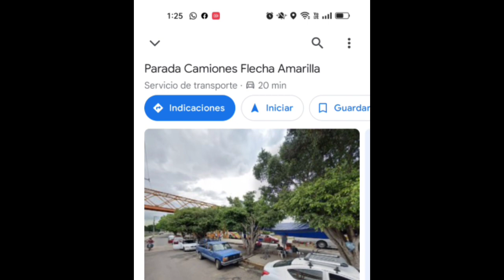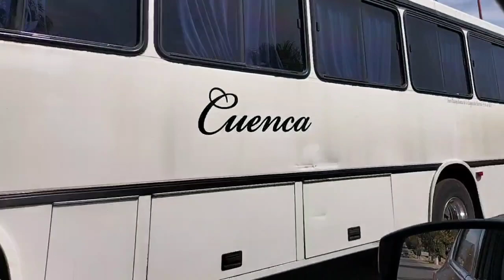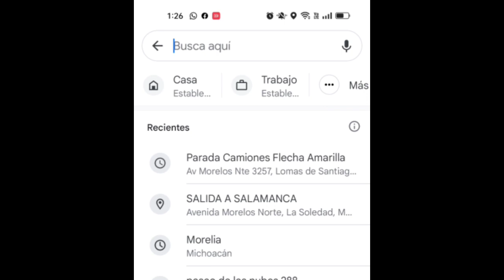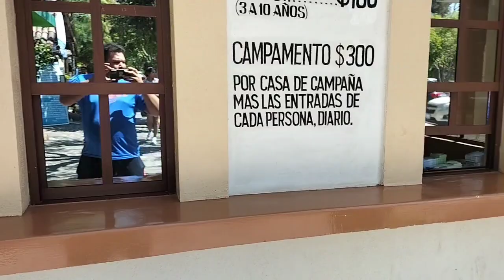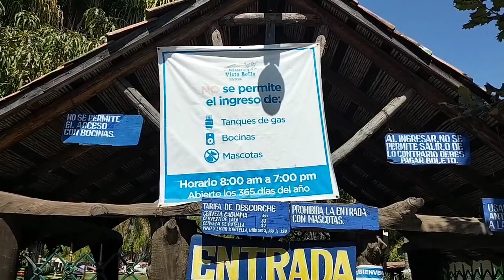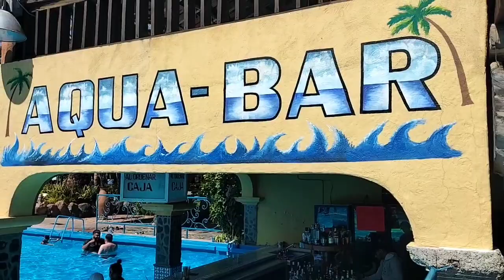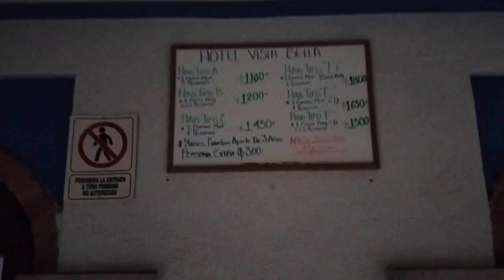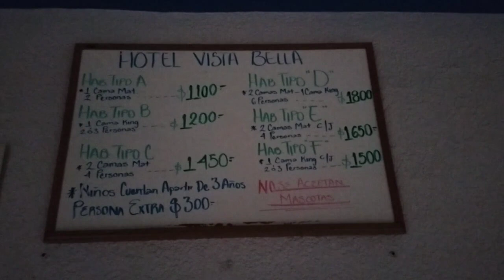Que lugares visitar cerca de Morelia ahora en semana santa, con información detallada y completa!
De visita en el centro recreativo acuático Vista Bella, se da una reseña completa de todo lo que puedes hacer ver y esperar del lugar, en cada una de sus secciones incluyendo el hotel con sus precios, además de que se agrega un apartado para poder llegar en transporte público, primer video con toda la info necesaria para poder visitar el lugar sin tener ninguna sorpresa, me esforcé ellesmere mucho en hacer este video para que fuera de su total agrado, suscríbanse si les gusta y para poder ver más videos